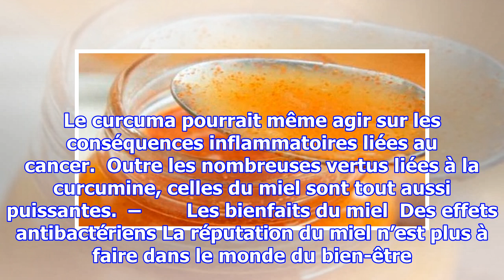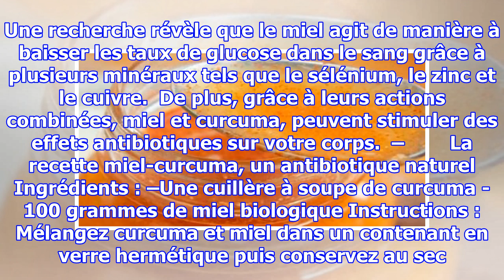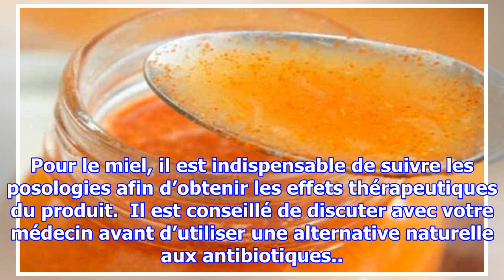Miel et Curcuma, le plus puissant antibiotique naturel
Les bienfaits du curcuma Épice populaire, elle a la réputation de guérir de nombreuses maladies. Problèmes respiratoires, maladies du foie, peaux à problèmes sont parmi les nombreux maux que le curcuma peut guérir. Selon une étude, l’épice agit sur plusieurs affections telles que le diabète, la mala...